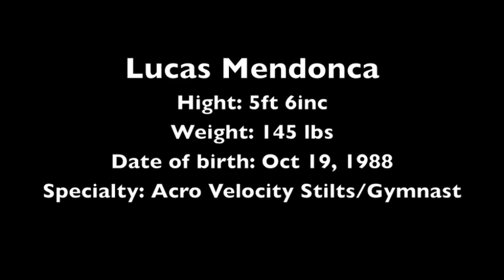Lucas Mendonca Gymnast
Gymnastic, Velocity Stilts, Tumbling, P-bars, High Bar, Pommel Horse.
Lucas Mendonca Demo Contact